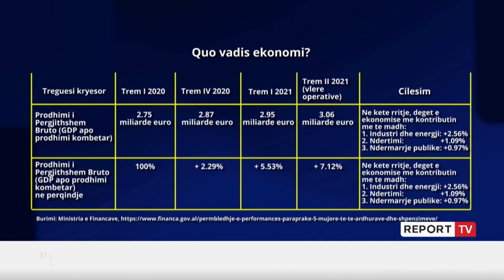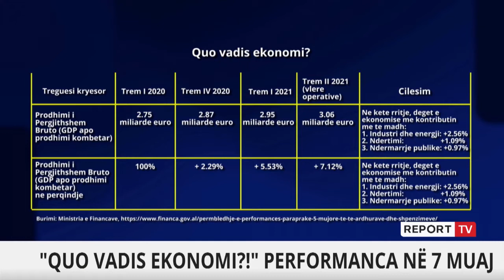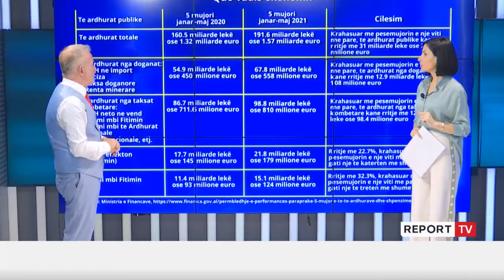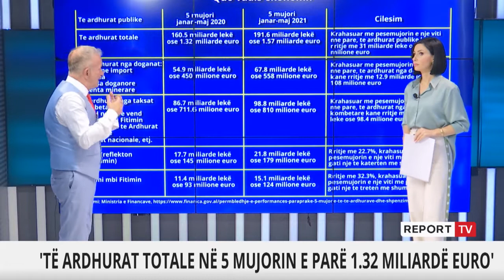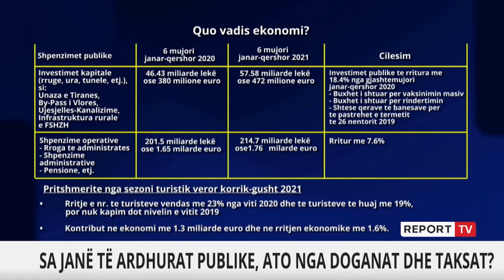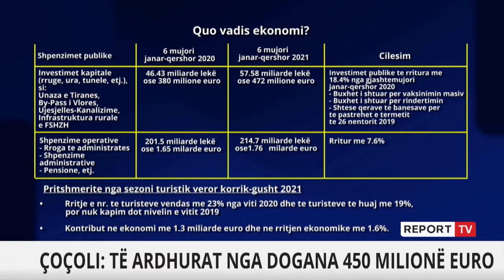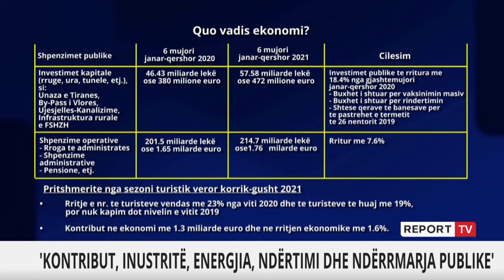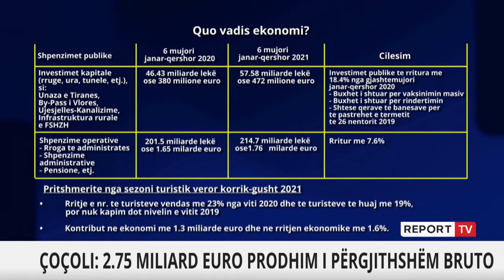“Quo vadis Ekonomi?!”, performanca në 7 muaj sa janë të ardhurat publike i ftuar Fatos Çoçoli